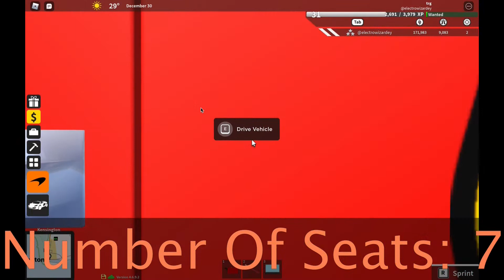The Largest Truck In UD! Roblox Ultimate Driving Seagrave Marauder II Ladder Fire Truck Review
idk driew enough
fun fact: I still haven't claimed the MCL36